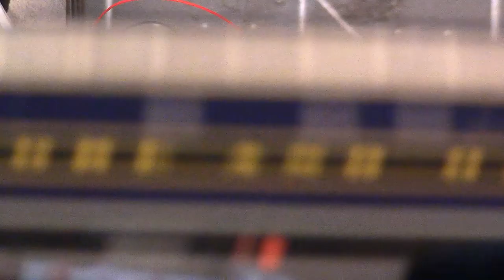Athearn F7A DCC install using Scale Sound Systems speakers and a Decoder Buddy.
Complete dcc install using a Decoder Buddy and Scale Sound Systems speakers.